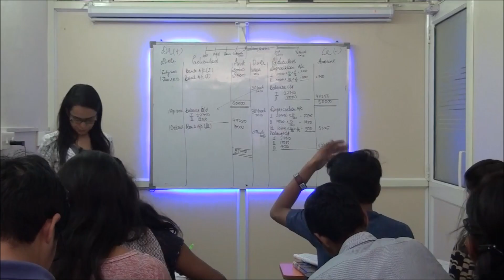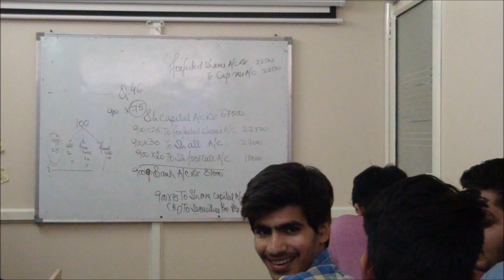Vidushi Commerce Classes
A quick glimpse of our academy.